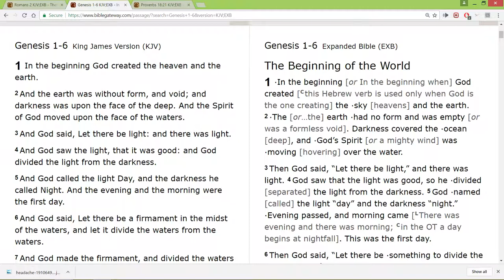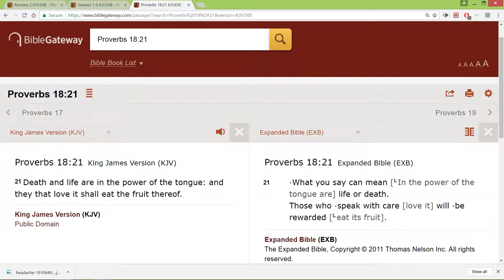Your situation is getting worse because you are cursing yourself.